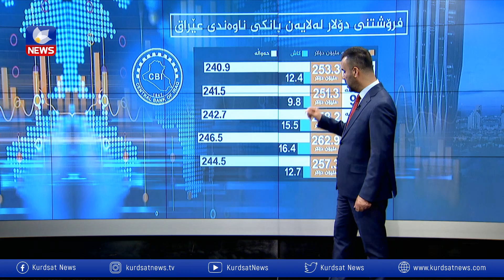بەهای دینار ناجێگیرە، ئایا بەهای دینار بەرامبەر دۆلار زیاتر دادەبەزێت؟